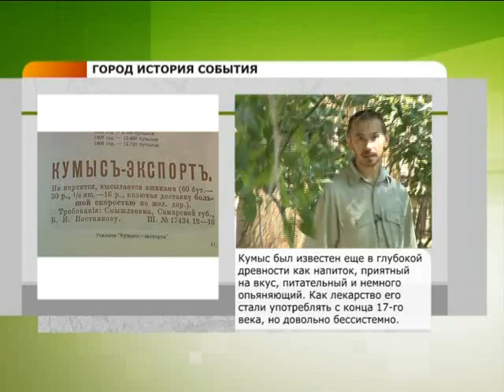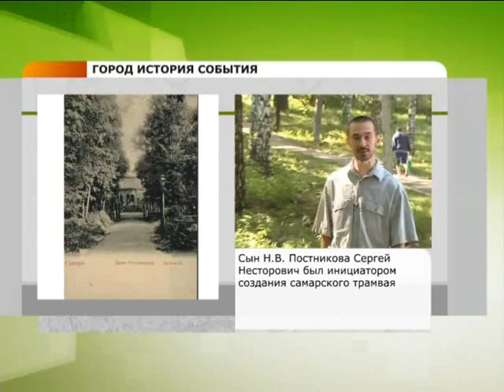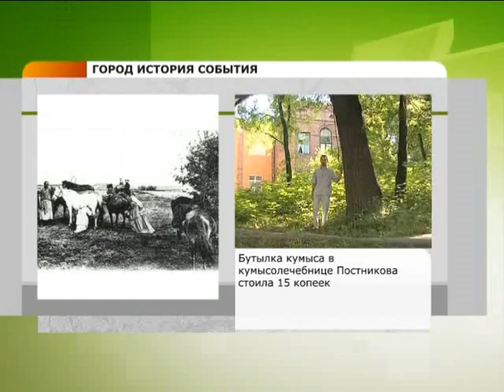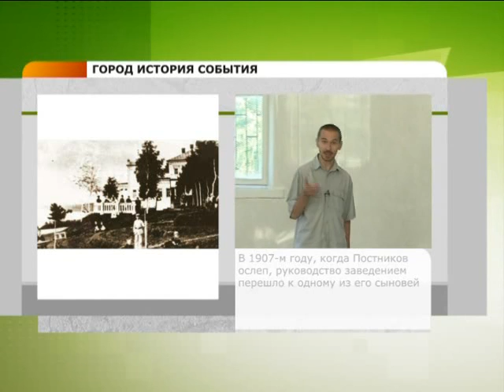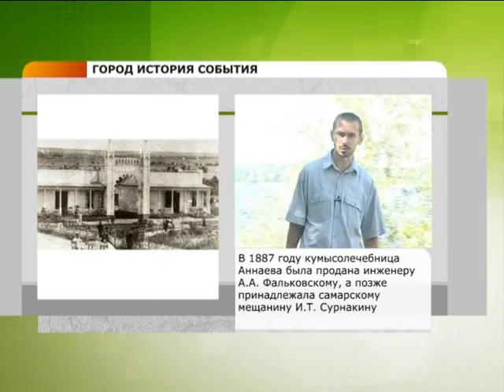#10 ГИС. Кумысолечебница Нестора Постникова